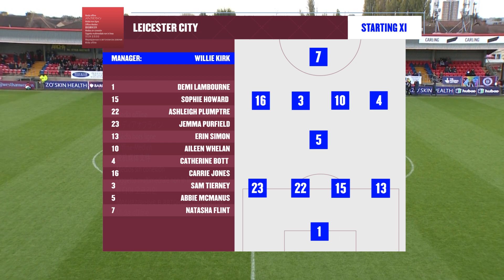West Ham 1-0 Leicester City | Late Atkinson Goal Seals Win | Women's Super League Highlights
Watch the highlights as West Ham hosted Leicester in the Women's Super League.